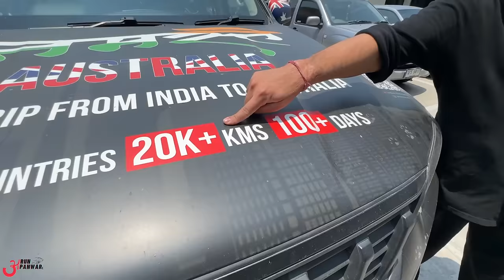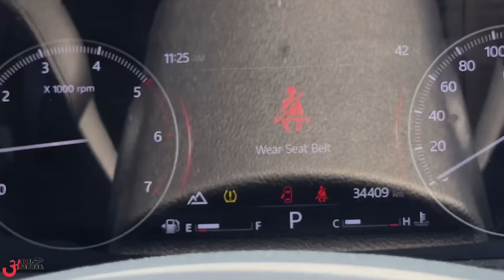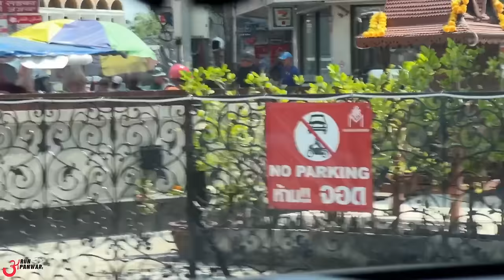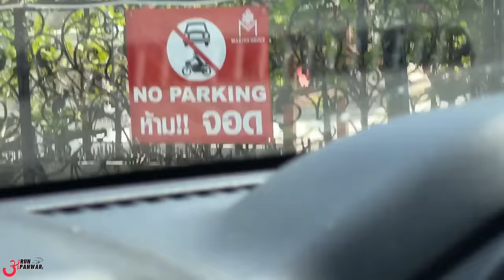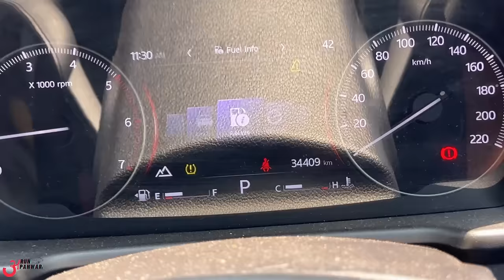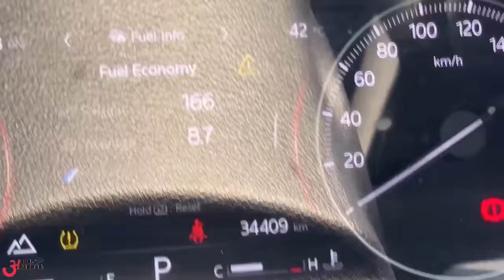आजतक कोई नहीं कर पाया 😎🔥 First Time Ever - INDIA TO THAILAND BY ROAD 🇹🇭 Scorpio N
Watch in this video:
Mahindra’s SUV Review by @IndianBackpacker .